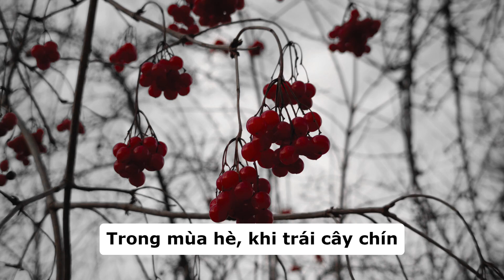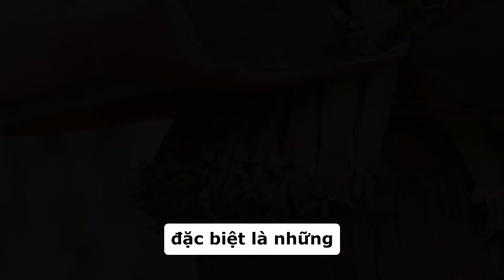Gấu Andean ăn gì trong tự nhiên?